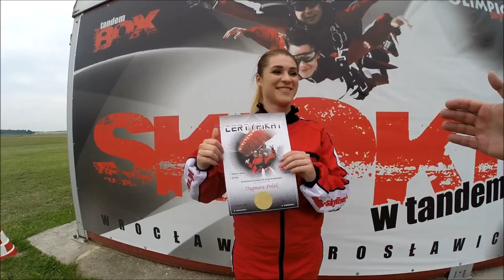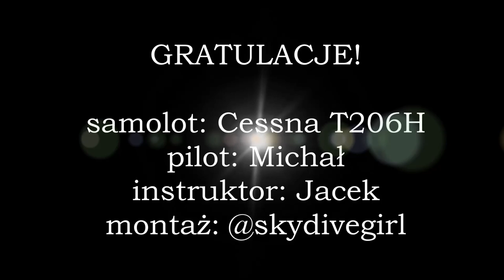Skok spadochronowy Dagmary 27.06.2015 Mirosławice